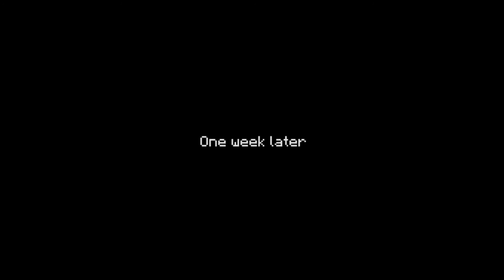MinecraftStoryMode | Episode 4 | A block and a hard place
Please flag bad comments, we don't need that here :D

For Cheap games on Steam, uPlay, Origin check the